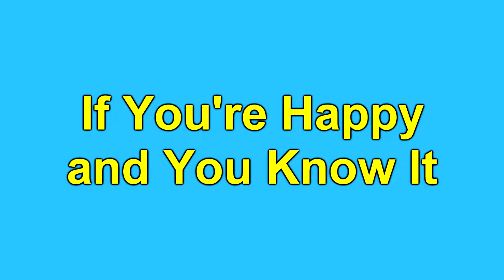Baby Shark | Baby Shark Dance, Animal Sounds Song, and More Nursery Rhymes for Children and Toddlers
Enjoy 30+ minutes of Baby Shark dance, animal sounds song, and more fun nursery rhymes and songs for children from The Lulus. This compilation contains the most popular songs for toddlers and kids like Johny Johny Yes Papa, Learn Colors, and Finger Family and Daddy Finger, with fun toys like fidget spinners, vehicles, and colorful balls. The playlist also has other classic nursery rhymes like If You’re Happy and You Know It, the Itsy Bitsy Spider, the Wheels on the Bus, and much more!

Click on the times below to see your favorite:

0:00 – Baby Shark Song
1:47 – Baby Animal Sounds Song
3:11 – Johny Johny Yes Papa Toys Edition
5:22 – Finger Family at their Jobs
6:20 – This Is the Way We Wash Our Hands
8:23 – Learn Colors Finger Family
10:40 – Finger Family Fidget Spinner
12:16 – If You’re Happy and You Know It
13:48 – Johny Johny Yes Papa
15:55 – Finger Family Pirates
17:50 – Baa Baa Black Sheep
19:17 – Twinkle Twinkle Little Star
20:07 – Finger Family Song
22:00– Wheels on the Bus Go Round and Round
23:11 – One Little Train Song
24:59 – Itsy Bitsy Spider (Incy Wincy Spider)
26:18 – Baby Shark Song
28:24– Old MacDonald Had a Farm with Real Animals
30:49 – Rock and Roll Song
32:06 – Where is Thumbkin?
33:38 – Old MacDonald Had a Farm
35:58 – Head Shoulders Knees and Toes

More Songs from The Lulus: The Wheels on the Bus, The Finger Family Song, Johny Johny Yes Papa, If You're Happy and You Know It, The Itsy Bitsy (Incy Wincy) Spider, Old MacDonald Had a Farm: